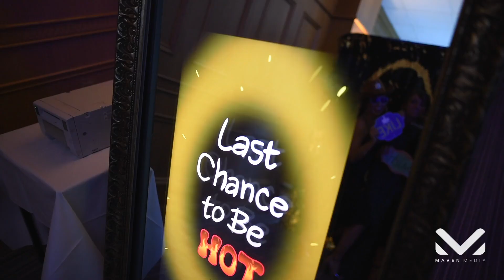Maven Media Weddings